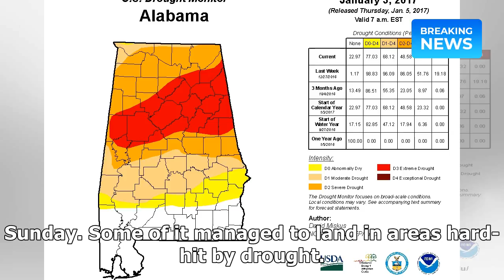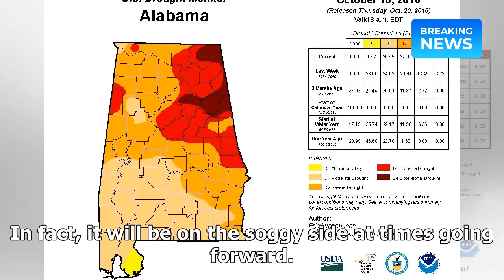How much rain did Alabama get? Upcoming week could help drought conditions | Breaking News